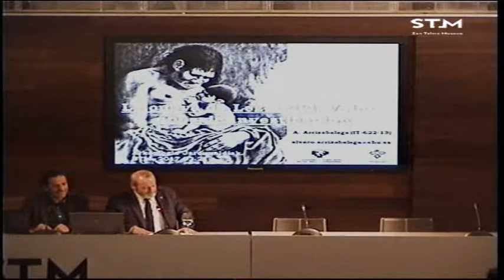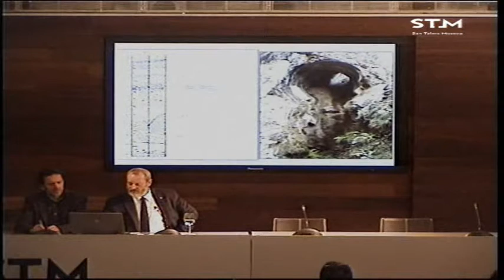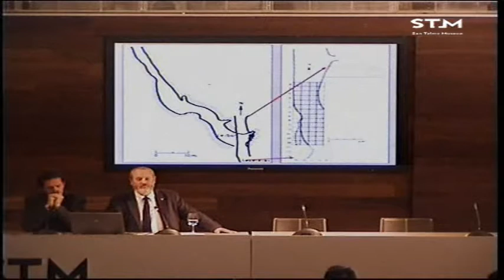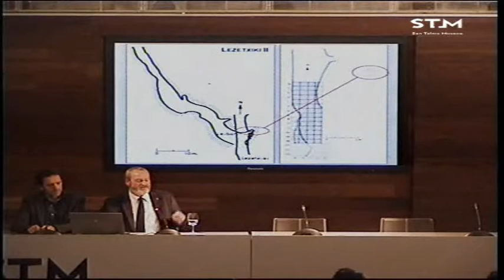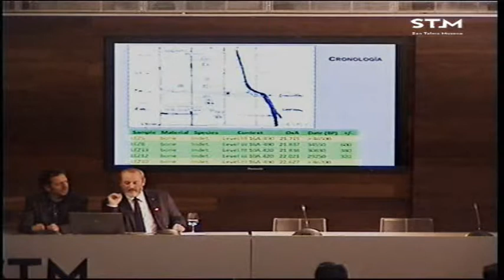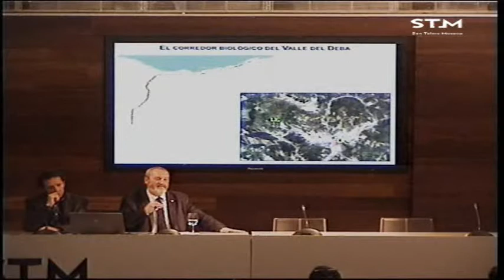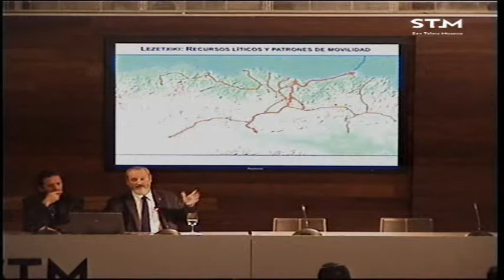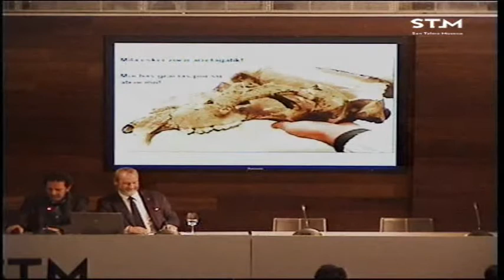Álvaro Arrizabalaga / La cueva de Lezetxiki- 20 años de descubrimientos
Hitzaldia 2017ko otsailaren 21ean izan zen San Telmo Museoan “XV. Arkeologia Jardunaldiak” zikloaren barnean. Hizlaria Álvaro Arrizabalaga izan zen.